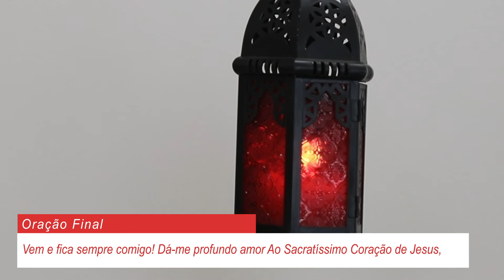Novena de Pentecostes - Dia 6 - Ajudai-nos a sermos ministros da bondade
COLABORE COM O IMSJT:
Banco do Brasil:

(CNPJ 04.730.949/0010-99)